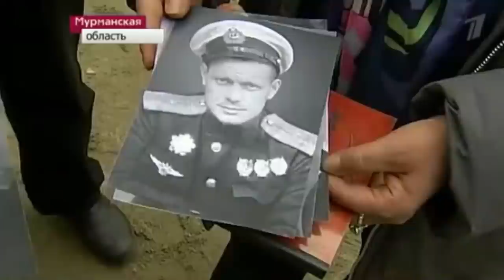THE DOWNED PLANE WAS PUT ON THE WING / IL-2 ASCENT FROM THE RIVER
With the development of search movement and expeditions
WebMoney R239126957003